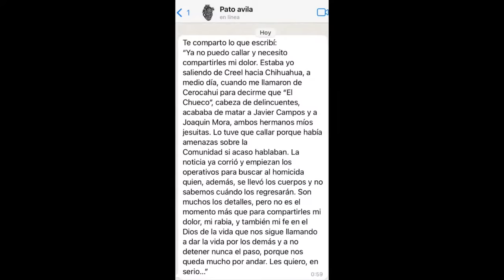🚔 BUSCAN A "EL CHUECO" Por Caso De Sacerdotes Jesuitas De Chihuahua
👉 Dos sacerdotes jesuitas de la comunida de Cerocahui, Municipio de Urique, Chihuahua. Autoridades buscan a "El Chuco" por el hecho 👈

Si está interesado en obtener más información sobre dos sacerdotes jesuitas en chihuahua, consulte

Este video muestra dos sacerdotes jesuitas en chihuahua información valiosa pero también trata de cubrir el siguiente tema:
-sacerdotes jesuitas en mexico
-sacerdotes jesuitas chihuahua
-sacerdotes jesuitas cerocahui

Youtube es el mejor sitio web para visitar al buscar videos sobre dos sacerdotes jesuitas en chihuahua .
 dos sacerdotes jesuitas en chihuahua es obviamente algo que te intriga a ti y a otras personas, así que hice este video.
Si desea obtener más información sobre sacerdotes jesuitas en mexico, le recomiendo que consulte nuestros otros videoclips
Si estaba buscando más información sobre sacerdotes jesuitas en mexico o sacerdotes jesuitas chihuahua, ¿le ayudó este video?
 Tal vez le gustaría comentar a continuación y decirme en qué más puedo ayudarlo o detalles sobre dos sacerdotes jesuitas en chihuahua .